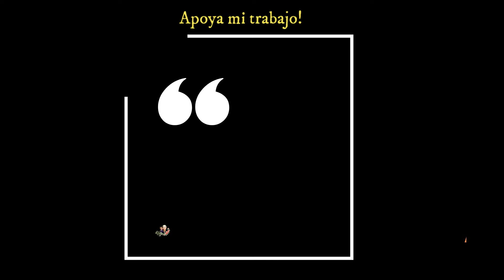SHUSHAN PURIM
📛ATENCIÓN: Quieres apoyar mi Proyecto, dando valor al tiempo que invierto produciendo contenido de interés para ti? Puedes hacerlo uniéndote al Club de Socios VIP, siguiendo este link, o dando la opción JOIN, disponible en la parte superior del menú principal de mi Canal, al lado izquierdo del botón de suscripción.
Para unirte al Canal de Ima Latina, y conocer más de Israel y su cultura judía de forma gratuita, dale click a este link👇🏼
Instagram y Threads: @ima_latina_en_israel
Créditos:
*Producción y Edición: Ima Latina en Israel